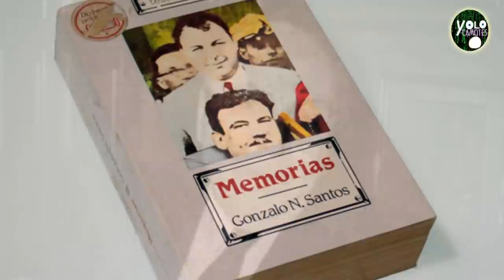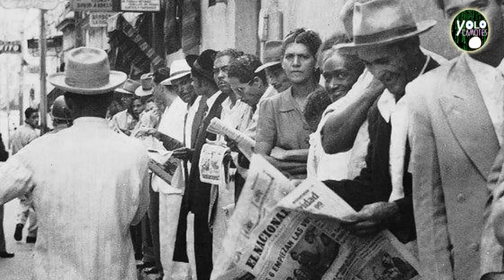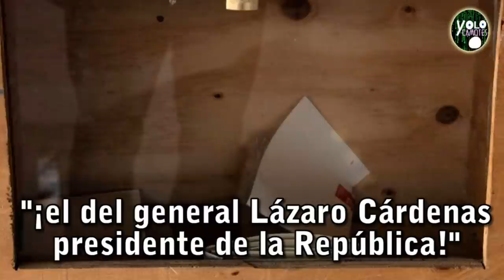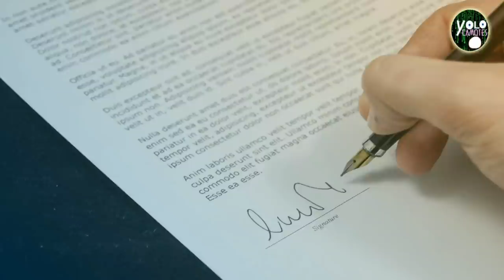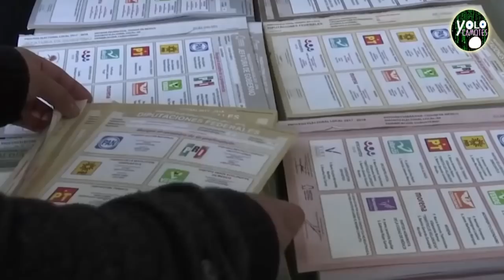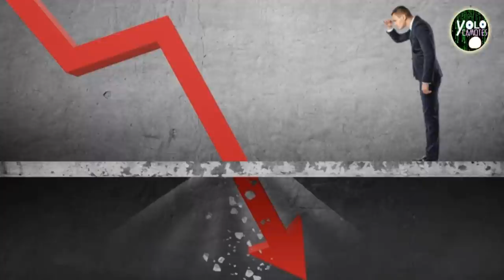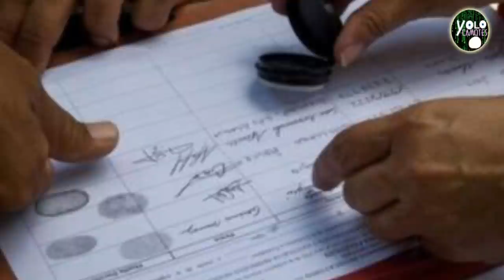La fiesta de la democracia – Ávila Camacho Vs. Andrew Almazán - El más grande servidor público.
La democracia ha sido en México una tragicomedia y que mejor ejemplo de esto cuando el general Ávila Camacho y el general Andrew Almazán contendieron por la presidencia, una historia de intrigas, descalificaciones y uso de la fuerza avaladas por el estado y el extranjero.